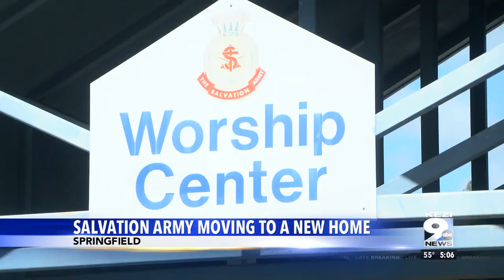Salvation Army moving to a new location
Eugene's Salvation Army location is moving to a new location in Springfield, where the organization plans to expand their services to be able to help more of Lane County.